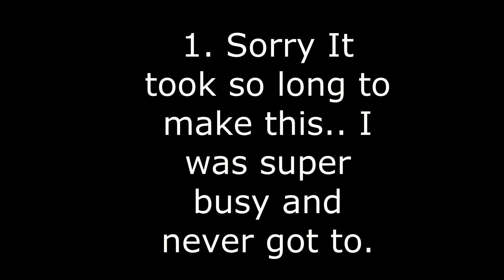Seventeen "Oh My!" MV Reaction With A.U.Y.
Make sure to go give lots of love to Seventeen AND Holland even If we didn't get to put up that part..